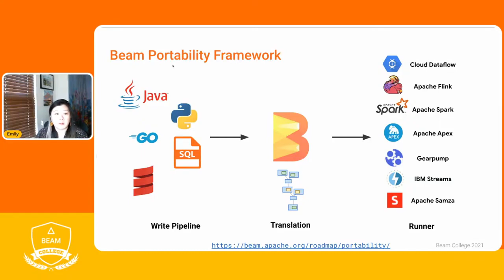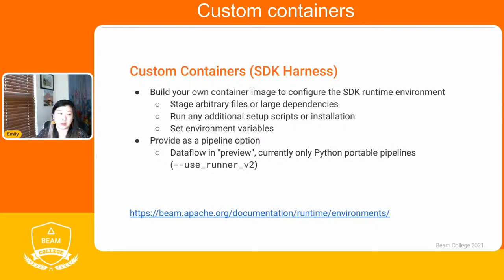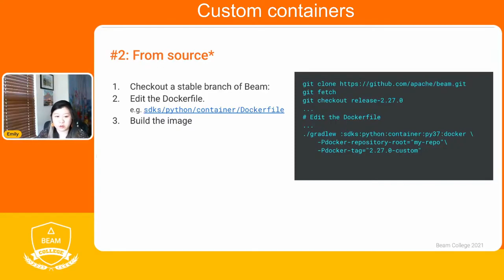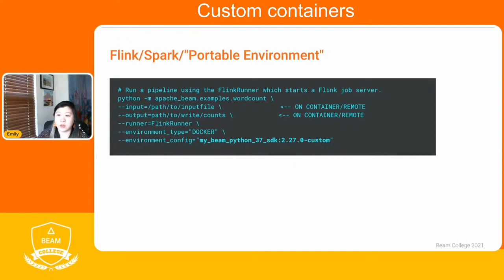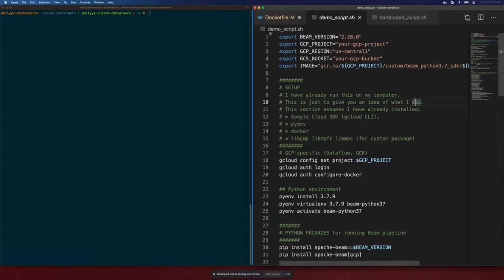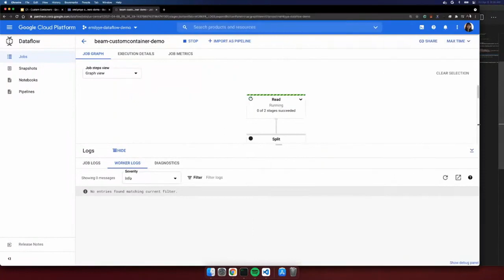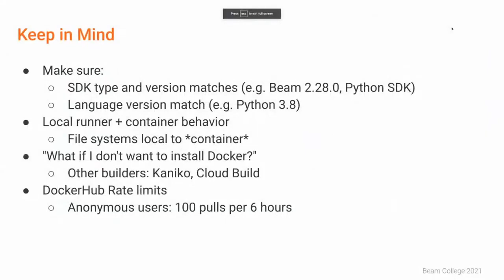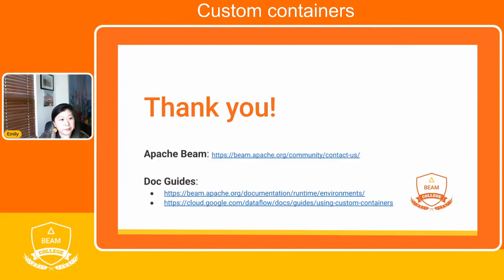Custom containers with Apache Beam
Session presented by Emily Ye in Beam College.